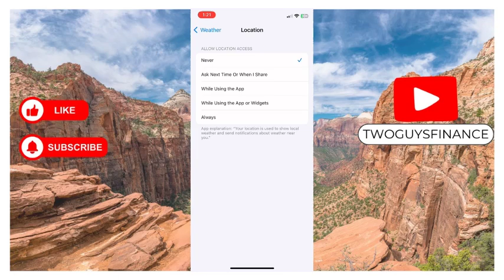How To Turn Off Location Access For Weather On iPhone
In This Video, you will learn about How To Turn Off Location Access For Weather On iPhone